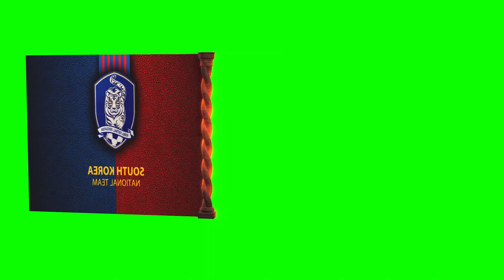3d flag of The South Korea national football team green screen video 2021